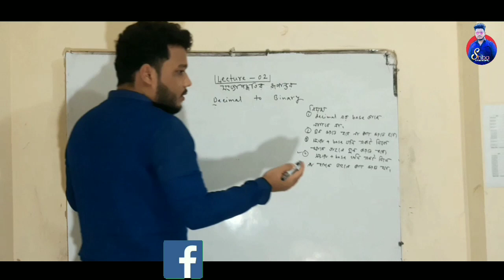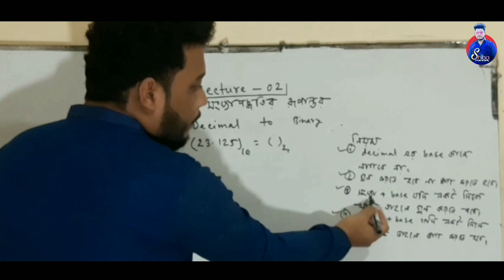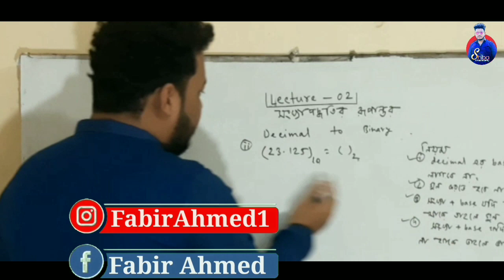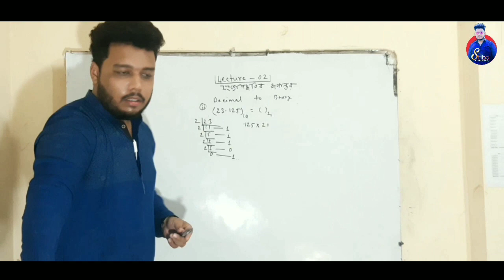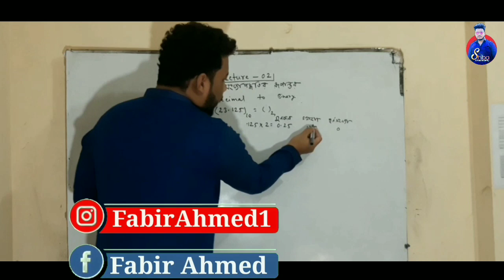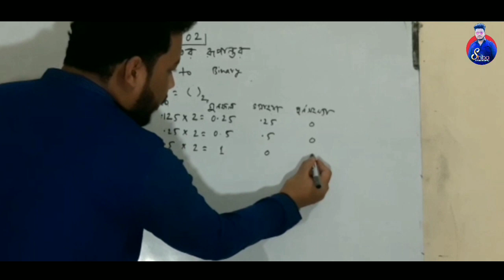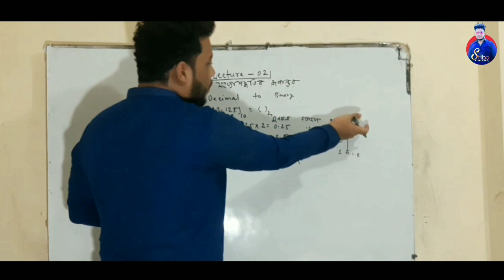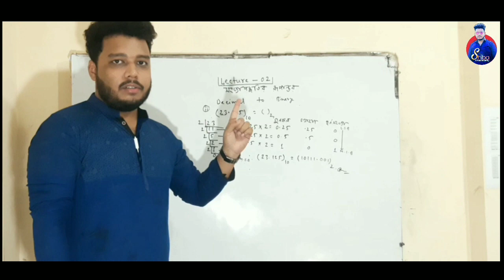তথ্য ও যোগাযোগ প্রযুক্তি ||অধ্যায় ৩.১ সংখ্যা পদ্ধতির রুপান্তর ||part :-2 Decimal to Binary lecture 3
তথ্য ও যোগাযোগ প্রযুক্তি অধ্যায় ৩.১ সংখ্যা পদ্ধতির রুপান্তর part :-2 Decimal to Binary

 Video edit by : Fabir Ahmed

My aim is to deliver my best to satisfy my students...
 There will be a day when no student will fail in the examination,,its my dream...

This is why everyday i will making videos...
Despite i am a Govt.Employee i am running this channel only for your betterment and your bright future...

so hopfully you will enjoy all of my videos and learn something crucial from this channel...

so watch and learn and share,,if you think that this videos will be helpfull for others students like you..

so feel free to use every videos for your own education... please keep me in your prayer...and touch with my youtube channel...

 আমাদের সাথে যোগাযোগের জন্য ইমেইল করতে পারেন